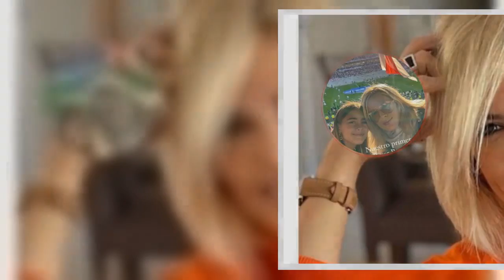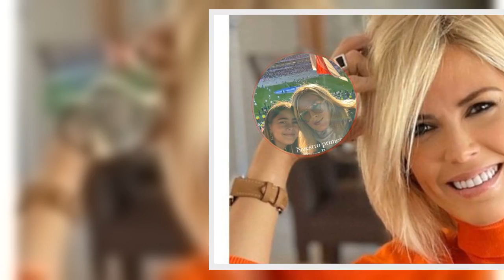Viviana Canosa subió una foto con su hija y sorprendió por su parecido: "Nuestro primer River Boca"